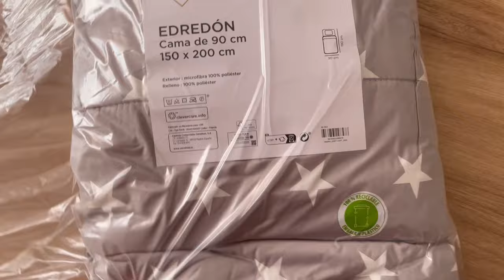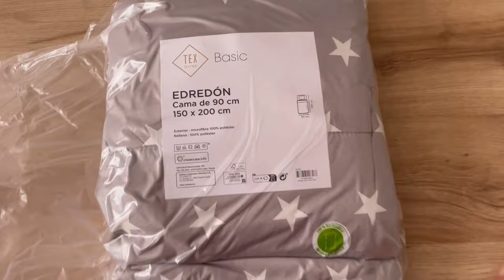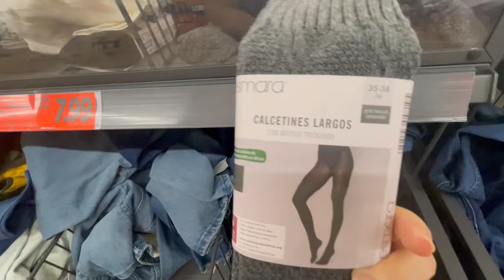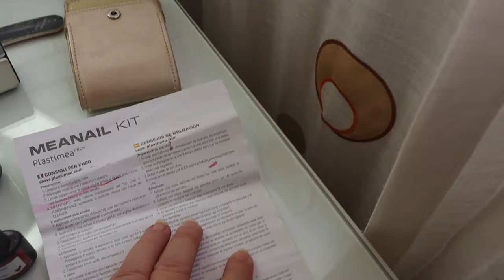VLOG 12 CELEBRANDO MI CUMPLEAÑOS🎊🎉, || LIDL 🛒|| ESMALTADO PERMANENTE 💅🏻UÑAS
Hola familia bonita, en el vídeo de hoy os dejo como me he hecho el esmaltado permanente en la ¡uñas, ,celebro mi cumpleaños y vamos a lidl
Espero que os guste este # vlog